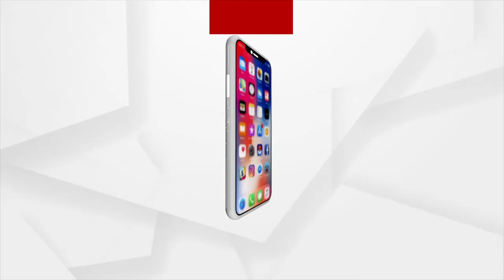ମା' ଭଟ୍ଟାରିକା ମନ୍ଦିରରେ ପଶିଲା ପାଣି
ଲଗାଣ ବର୍ଷା ପରେ ଫୁଲୁଛି ମହାନଦୀ ।  କଟକ ବଡ଼ମ୍ବା ଅଧିଷ୍ଠାତ୍ରୀ ଦେବୀ ମା' ଭଟ୍ଟାରିକାଙ୍କ ମନ୍ଦିରରେ ପଶିଲା ପାଣି । ତେବେ ନୀତିକାନ୍ତରେ କୌଣସି ବିଭ୍ରାନ୍ତି ହୋଇନଥିବା ପୂଜାରୀ ସୂଚନା ଦେଇଛନ୍ତି । ମୁଖ୍ୟ ଦ୍ବାର ନିକଟରେ ପ୍ରବାହିତ ହେଉଛି ବନ୍ୟାଜଳ ।